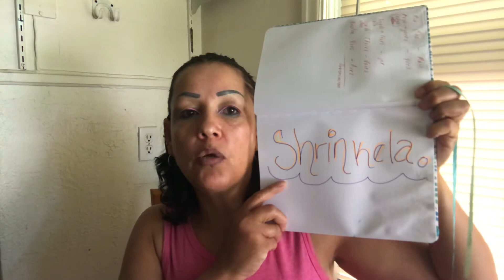No compres aquí!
No me regresaron NADA (hasta el día de hoy)